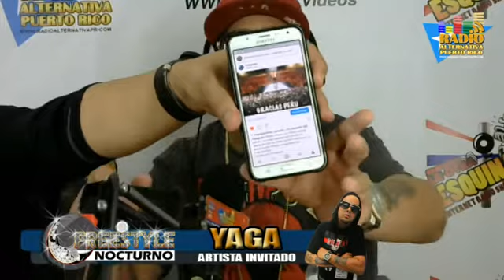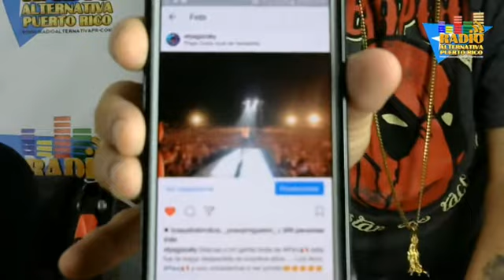Yaga en entrevista En Freestyle Nocturno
El cantante de musica urbana Yaga visito a Freestyle Nocturno y nos dejo saber en que anda y que esta cocinando en la calle para sus fanaticos... ademas dio una descarga a la prensa.